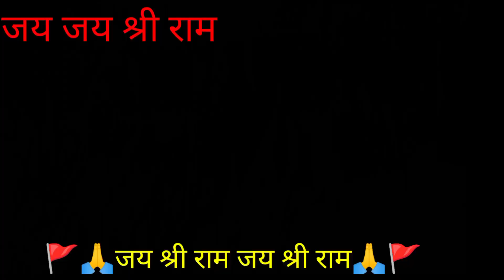अयोध्या से आया कलश यात्रा महेशपुर🚩🙏 जय जय श्री राम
अयोध्या से लाया गया अक्षत कलश शोभायात्रा महेशपुर

           अयोध्या से लाया गया कलश यात्रा
महेशपुर बटाईकेला बैजनाथपुर